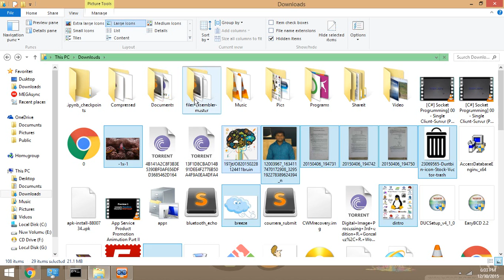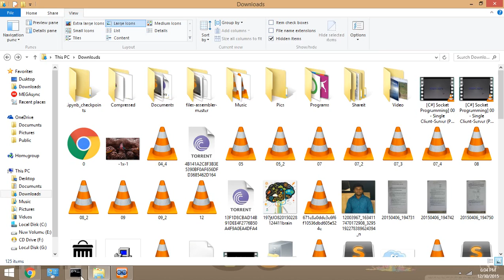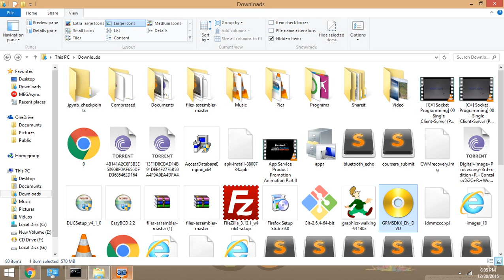OpenSource projects with Python - 01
github for windows tutorial,
github pull request,
github tutorial linux,
github pages,
github desktop mac,
github desktop tutorial,
github for windows,
github pull request tutorial,
github eclipse,
github universe,
github tutorial,
github atom,
github api,
github atom tutorial,
github anna,
github and eclipse,
github api tutorial,
github app,